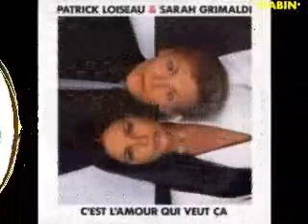Patrick Loiseau Adélaïde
Adélaïde  (Salvati - P. Loiseau) 1981
pour mon et votre plaisir ro bisous
Gabin